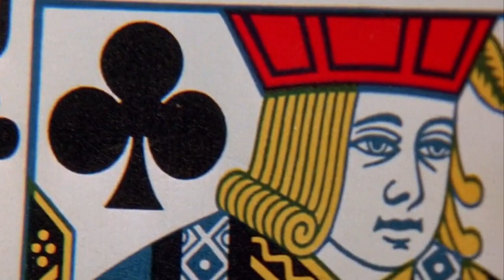Honeymoon in Vegas (1992) - Poker Scene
Jack loses $65000 in poker in Las Vegas, where he's marrying Betsy. The wedding'll have to wait as the poker winner wants the weekend with Betsy to cancel the debt. She accepts. Whom will she marry?

Starring: James Caan, Nicolas Cage, Sarah Jessica Parker